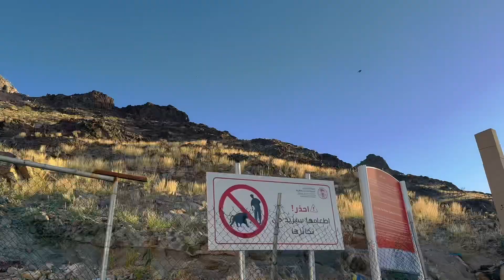Ghar-e-Hira Jabal-E-Noor | Pakistani people bhikari ban gey☹️Government.?🤔😠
Ghar E hira phr Pakistani log bhik mang rhy hai😔 ya dhk kr both duk howa😔

              INSTAGRA
Hammas_sheikh1

Hammas sheikh

Hammassheikh